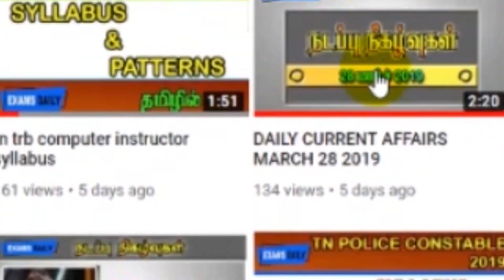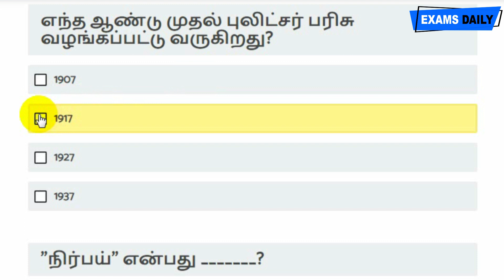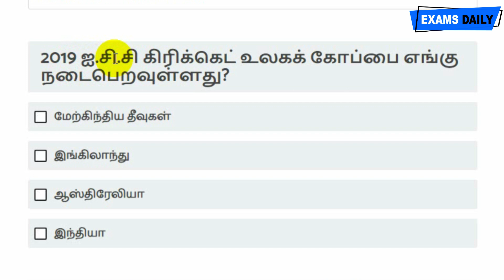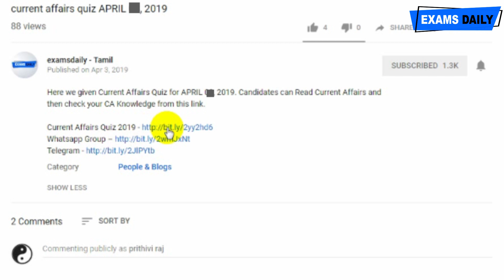CURRENT AFFAIRS QUIZ APRIL 17, 2019 - தமிழில்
CURRENT AFFAIRS QUIZ APRIL 17, 2019

Here we given Current Affairs Quiz for APRIL 17, 2019. Candidates can Read Current Affairs and then check your CA Knowledge from this link.